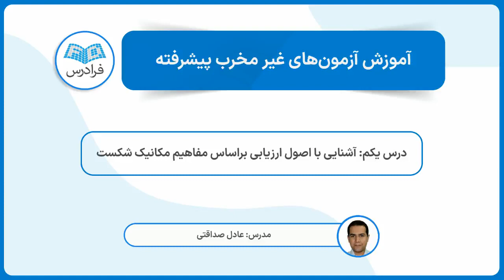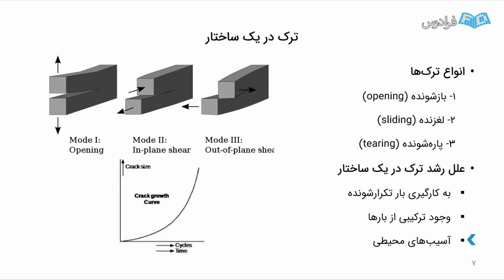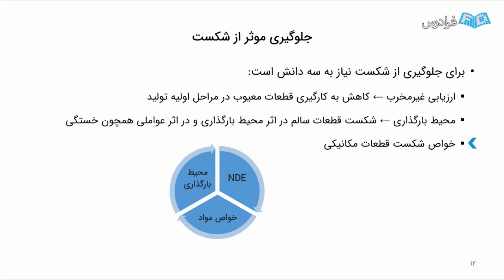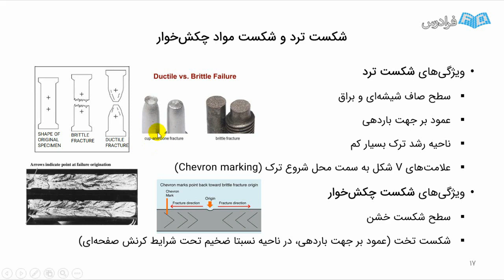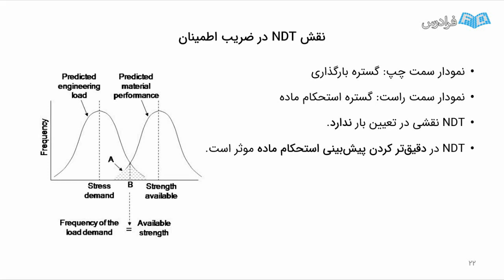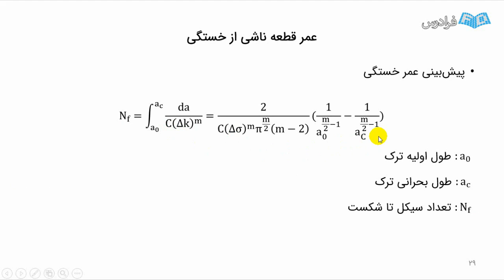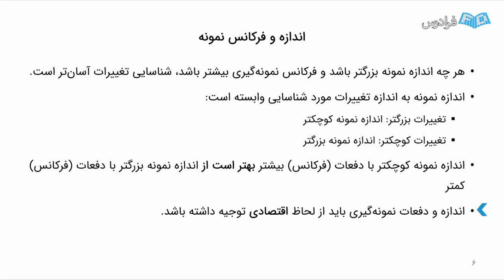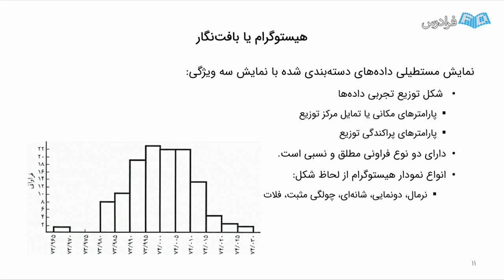آموزش آزمون‌ های غیرمخرب پیشرفته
FaraDars: آموزش آزمون‌ های غیرمخرب پیشرفته - (برای مشاهده نسخه کامل آموزش به لینک زیر مراجعه کنید)

0:00:00 درس یکم: آشنایی با اصول ارزیابی براساس مفاهیم مکانیک شکست
0:31:37 درس دوم: آشنایی با کنترل کیفیت و قابلیت اطمینان

آزمون های غیرمخرب، به آزمون هایی اطلاق می شود که بدون ایجاد تداخل در عملکرد و یا ایجاد هر گونه آسیب به قطعه، امکان ارزیابی خواص ماده، قطعه و یا یک سیستم را فراهم می آورد. بعد از فرایند ساخت هر قطعه و یا در فرایند استفاده در ادوار مختلف برای اطمینان از صحت آن، باید قطعه یا سیستم مورد بازرسی قرار گیرد. امروزه در تمامی استانداردها در صنایع مختلف، بر الزام بازرسی غیرمخرب تاکید شده است، به خصوص در صنایعی که ایجاد عیوب در سیستم باعث ایجاد خسارات جانی و مالی زیادی می شود.

کاربردهای روش های ارزیابی غیرمخرب بسیار گسترده است و دارای کاربردهایی در زمینه های مختلف، از جمله: مهندسی مکانیک، مهندسی پتروشیمی، مهندسی الکترونیک، مهندسی عمران، مهندسی هوافضا و پزشکی می باشد. مطالب این آموزش، امروزه به صورت دوره های صنعتی ارائه می شود که یادگیری مفاد این درس، دانشجو را از آن دوره ها بی نیاز خواهد نمود.

به علاوه با توجه به اینکه آزمون های غیرمخرب یکی از موضوعات تحقیقاتی به روز دنیا به شمار می رود، امکان به کارگیری و تعریف پروژه های پایانی برای دانشجویان دوره کارشناسی ارشد و دکتری در این زمینه وجود دارد و لذا یادگیری این آموزش برای کلیه افراد مشغول در مقاطع تحصیلات تکمیلی و مشغول در صنایع مختلف مفید خواهد بود. هدف از این درس، ارائه مطالبی در برگیرنده اصول و کاربرد روش های آزمون غیرمخرب در صنایع مختلف است. در این درس علاوه بر ارائه اصول و مبانی روش های پرکاربرد آزمون های غیرمخرب، با نگاهی کاربردی و صنعتی نکات عملی در این روش ها نیز به تفصیل ارائه می گردد.

بررسی پارامترهای تاثیرگذار بر روش های مختلف آزمون و ارائه مطالبی در خصوص نحوه انتخاب روش مناسب با در نظر گرفتن محدودیت ها و قابلیت های هر روش همراه با استانداردهای مربوط، از دیگر اهداف ارائه این درس است.

بعد از گذراندن این درس، دانشجو با روش های پرکاربرد آزمون های غیرمخرب که شامل: روش بازرسی چشمی (VT)، روش بازرسی توسط مایع نافذ (PT)، روش بازرسی توسط ذرات مغناطیسی (MT)، روش بازرسی توسط جریان گردابی (ET)، روش بازرسی توسط امواج فراصوتی (UT) و روش رادیوگرافی (RT) است، آشنا خواهد شد. براساس اطلاعات آموخته، امکان تعریف پروژه های تحقیقاتی و همچنین پیاده سازی روش های مذکور در صنایع مختلف را خواهد داشت.

آموزش آزمون‌ های غیرمخرب پیشرفته - (برای مشاهده نسخه کامل آموزش به لینک زیر مراجعه کنید)